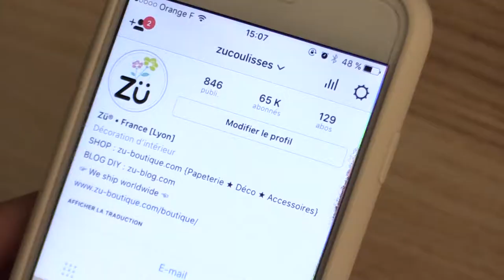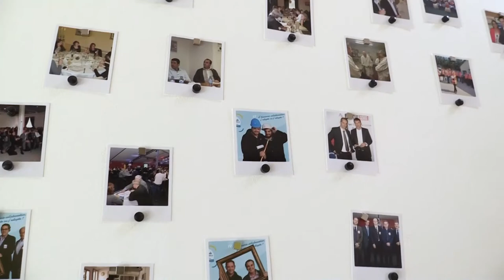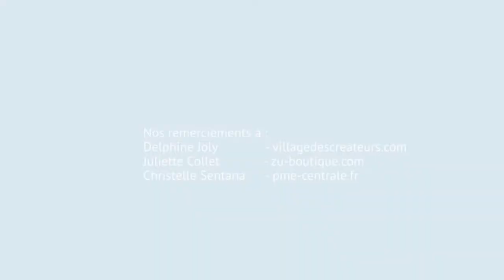Tuto2 : développer son activité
Une production / Région Auvergne Rhône-Alpes